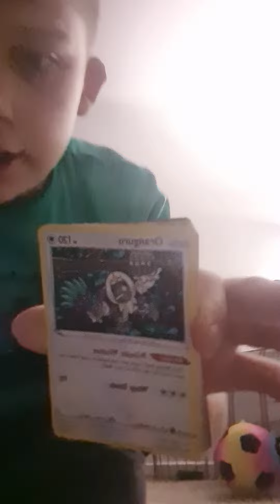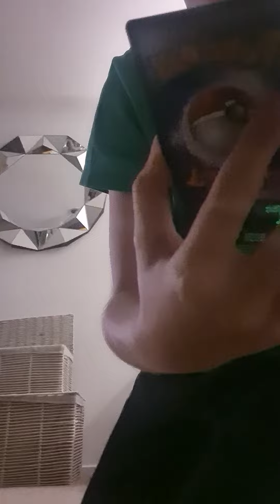I got a vmax card in my first pack